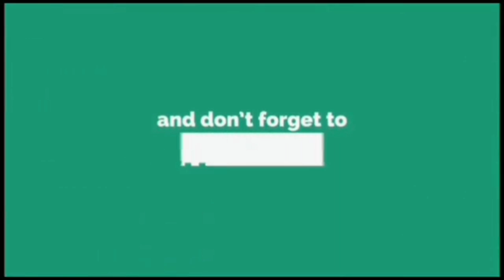ANG SANHI NG KINAMATAY NI PEPE SMITH SA EDAD NA 71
pepe smith
joseph William Feliciano Smith
pinoy rock music pepe smith
pepe smith band
juan dela cruz band
Wally Gonzales
Mike Hanopol
wish 107.5
pepe smith songs
pepe smith album

RELATED CHANNEL:

celebrity story
the pilipino channel
Gzone Tv
Sikat Trendz
CelebPinas
Viral Pinas
DDN
Latez buzz
raffy tulfo in action
gma7
showbiz philippines
Abs cbn news
showbiz broadcast
Jeepney tv
Top 10 word
Sikat trendz
Showbiz chismax
Viral pilipinas
Pinoy celebrity news
Showbiz headliners
PH intertainment